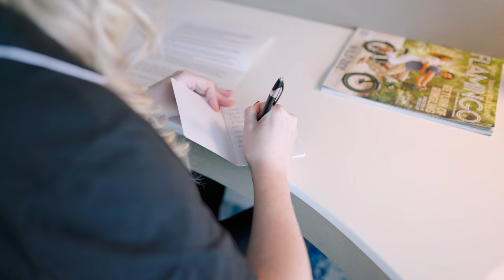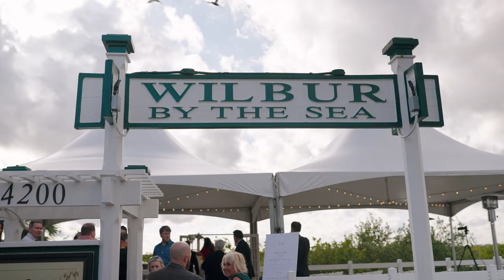Romantic Beachside Wedding Video | Daytona Beach, Florida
Kirsten and Tom are two wonderfully obvious soulmates. Being in their two separate rooms while they got ready and hearing them talk about each other was one thing, but spending time with them together, they just made so much sense. We loved Kirsten's vows - their lives had such a small chance at crossing, but yet a random hobby of playing pool brought the two of them together. Love will always find a way, won't it!

The Wilbur Boathouse felt like a quiet dream, like we were filming The Notebook canoe scene or The Lucky One. But also can't wait to be back at the Daytona Hard Rock Hotel - such a fun, quirky and inspiring place!

Passenger Productions is an Orlando, Florida wedding videography team composed of the husband and wife pair, Jocelyn and Alex. We began making videos together in college + after graduation, we tied the knot + moved 1200 miles south and began this journey. Going fulltime into videography during a pandemic was adventurous, but that's just our style! Modern, candid, bold.

You can see more from Passenger on TikTok, Instagram or Facebook.

Vendors
PHOTO Halay Harr Photo
CATERING The Graze Room
PARTY Nitlex Entertainment
CAKE Nothing Bundt Cakes
GLAM Gloss Beauty Bar
RINGS Heidi Gibson Designs
CEREMONY Valerie Tucker